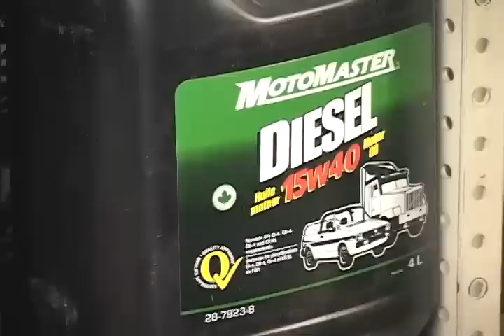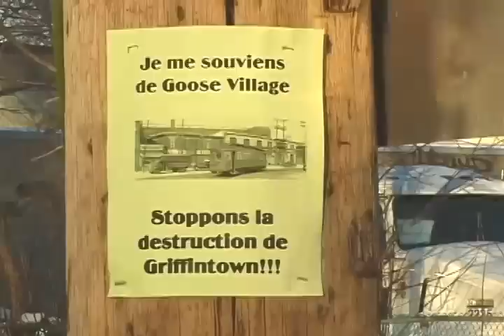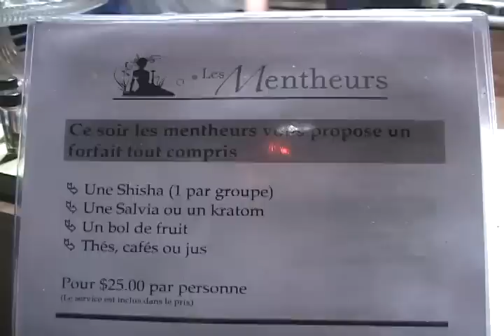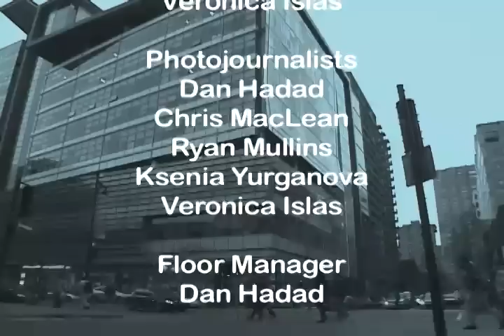Concordia News (Concordia Broadcast Journalism) - 04/11/2008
News and current affairs program from the Journalism Department of Concordia University in Montreal, Quebec, Canada. This is a production of the Graduate Diploma Advanced TV class. Original Air Date: April 11, 2008.